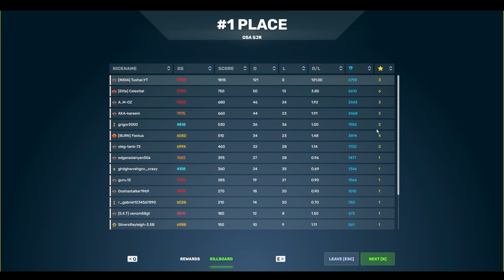Insane Juggernaut Gameplay: 121 Kills with 0 Deaths in Tanki Online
In this video, I showcase my incredible Juggernaut gameplay in Tanki Online, where I managed to get a whopping 121 kills with 0 deaths! The Juggernaut is a powerful tank that requires skill and strategy to use effectively, and I demonstrate just how lethal it can be in the right hands.

Whether you're a Tanki Online fan or just love watching impressive gaming feats, this video is sure to impress. So sit back, relax, and watch as I dominate the battlefield with my Juggernaut tank in Tanki Online!